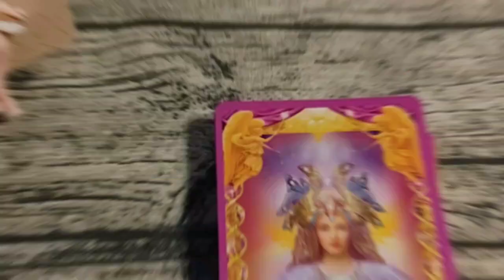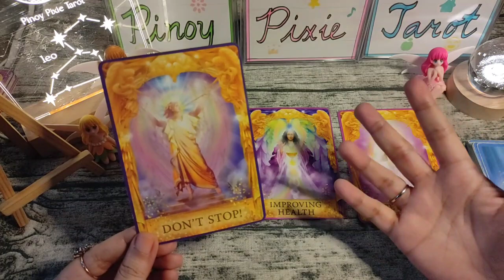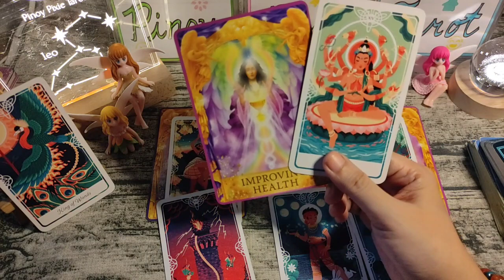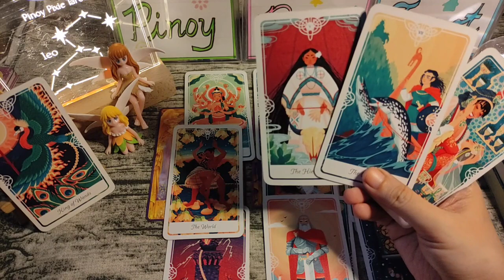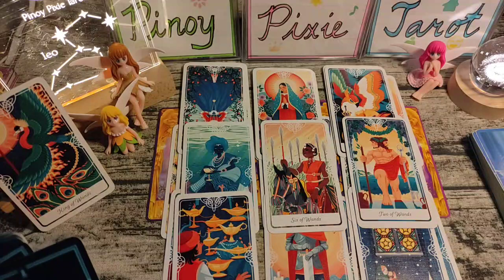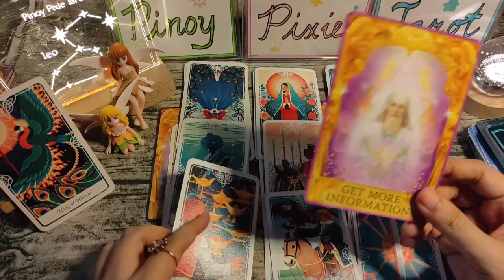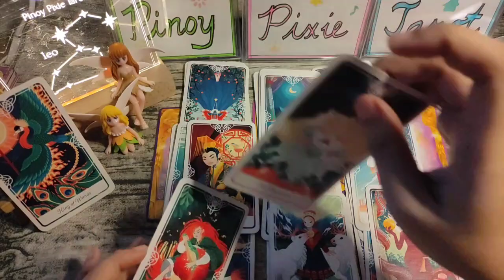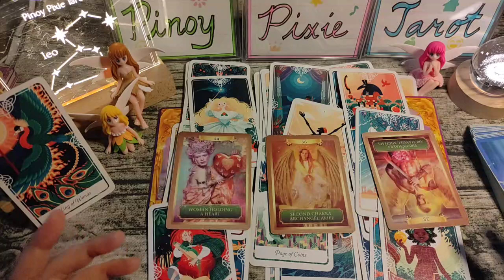Leo - YES! SWERTE KA RIN SA 2024! ☘️ - 2024 KAPALARAN - Tagalog Tarot Reading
Tagalog Tarot Reading / Horoscope / Kapalaran para sa Leo!

In this video, aalamin natin ang strongest energies para sa mga Leo para ngayong sa 2024. Ang mga readings ay maaaring magresonate sa inyong sun, moon, rising and venus signs.

pinoy horoscope
tagalog horoscope
kapalaran 2024
horoscope 2024
leo 2024